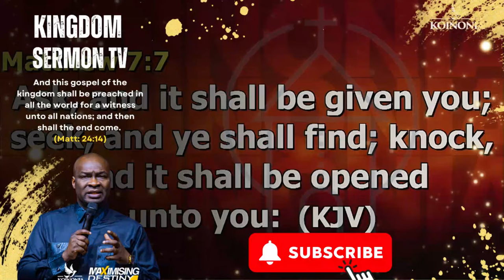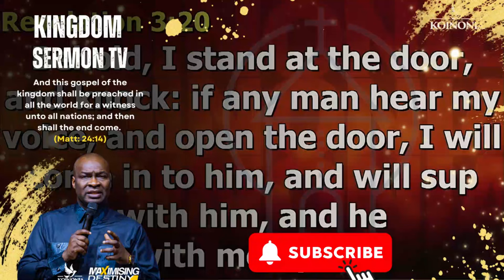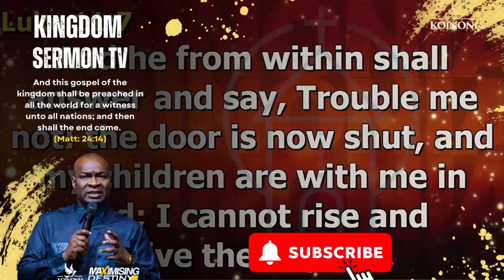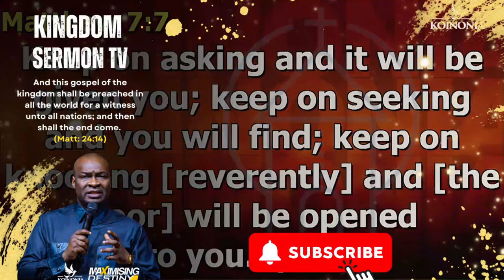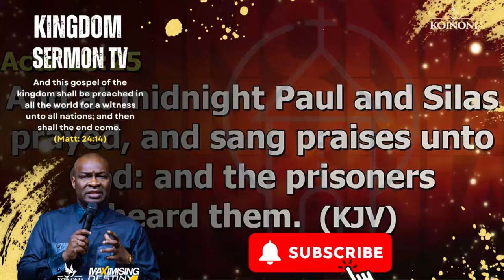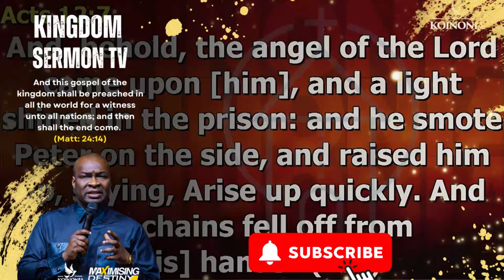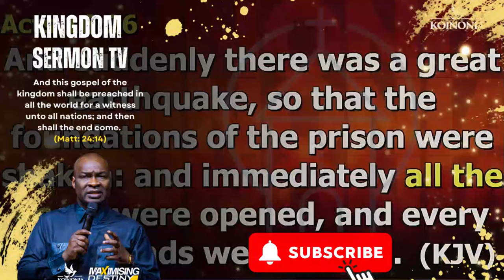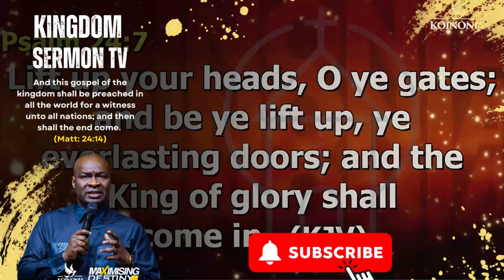USE THIS KEY TO OPEN STUBBORN DOORS || APOSTLE JOSHUA SELMAN